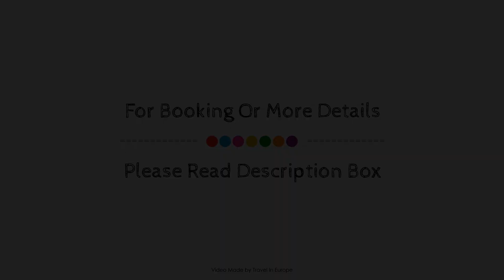Park Hotel Suisse & Spa, Chamonix-Mont-Blanc, France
About Property:
Park Hotel Suisse & Spa is a popular choice amongst travelers in Chamonix-Mont-Blanc, whether exploring or just passing through. The property offers guests a range of services and amenities designed to provide comfort and convenience. Take advantage of the property's free Wi-Fi in all rooms, daily housekeeping, ticket service, wheelchair accessible, 24-hour front desk. All rooms are designed and decorated to make guests feel right at home, and some rooms come with closet, carpeting, slippers, flat screen television, sofa. Recuperate from a full day of sightseeing in the comfort of your room, or take advantage of the hot tub, fitness center, sauna, golf course (on site), outdoor pool. Park Hotel Suisse & Spa combines warm hospitality with a lovely ambiance to make your stay in Chamonix-Mont-Blanc unforgettable.
Searching For
1. Park Hotel Suisse & Spa - Chamonix-Mont-Blanc
2. Park Hotel Suisse & Spa - Chamonix-Mont-Blanc Virtual Tour
3. Park Hotel Suisse & Spa - Chamonix-Mont-Blanc Rooms
4. Park Hotel Suisse & Spa - Chamonix-Mont-Blanc Amenities
5. Park Hotel Suisse & Spa - Chamonix-Mont-Blanc Videos
6. Park Hotel Suisse & Spa - Chamonix-Mont-Blanc Offers
7. Park Hotel Suisse & Spa - Chamonix-Mont-Blanc Deals
Audio Credit:
Track Title: Reasons To Hope
Artist: Reed Mathis